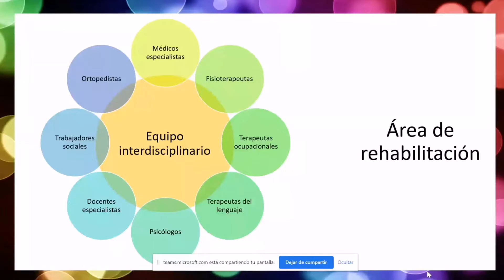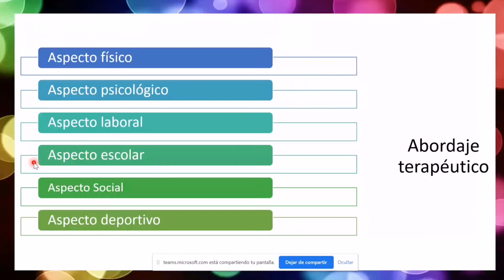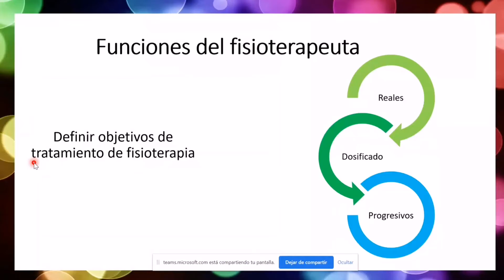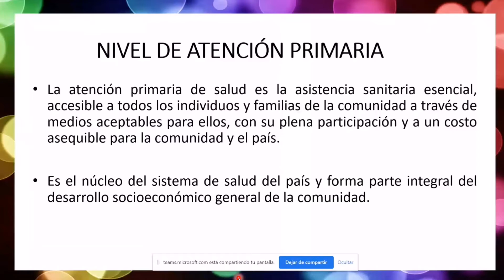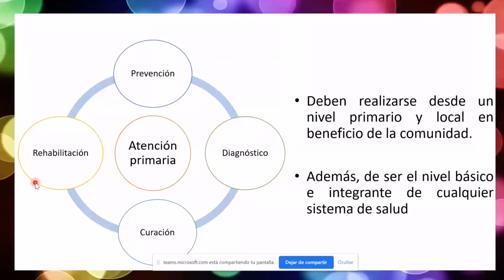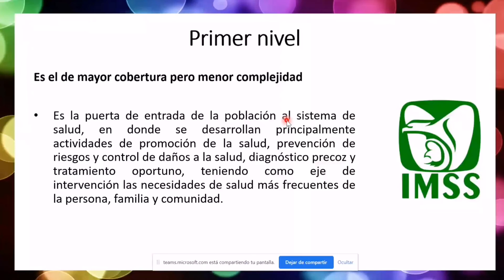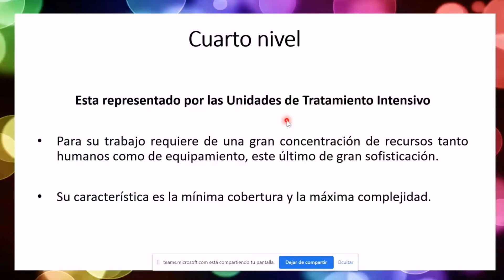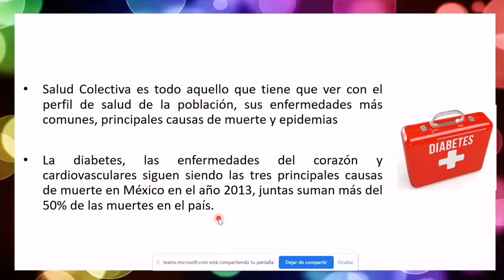fisioterapia an el entorno social (explicado)